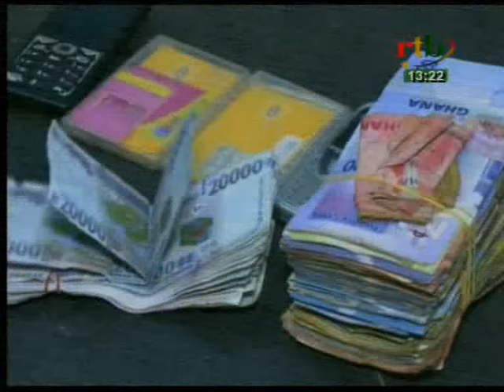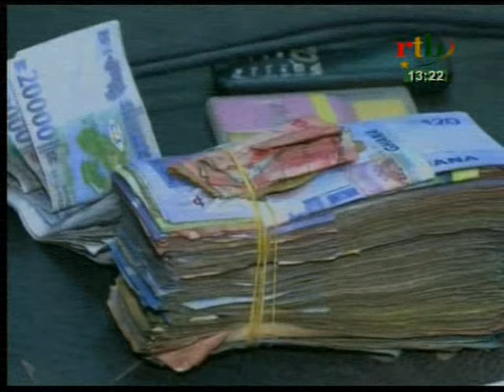RTB - Colére des populations de cinkansé